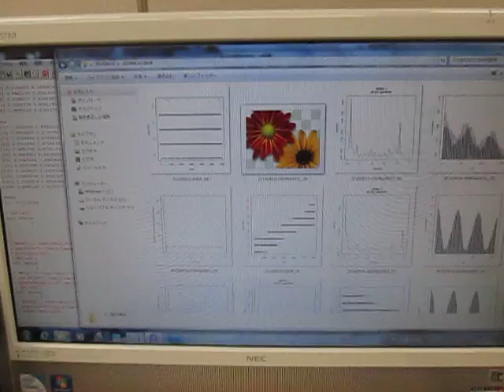オリジナル超音波システム （超音波システム研究所 ultrasonic-labo）